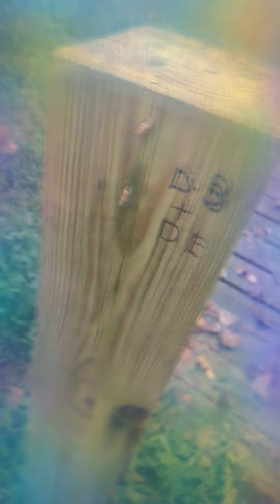a walk through the satanic woods turns to a rant about